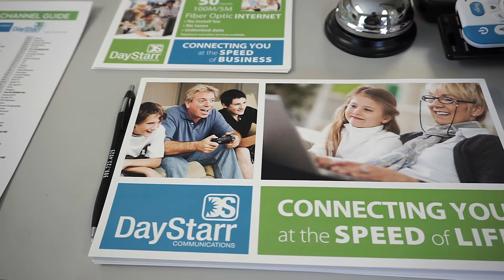DayStarr Communications - Why the Shiawassee Economic Development Partnership Chooses DayStarr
SEDP CEO Justin Horvath tells why having DayStarr and its advanced technology in the county is so invaluable to attracting and retaining businesses.